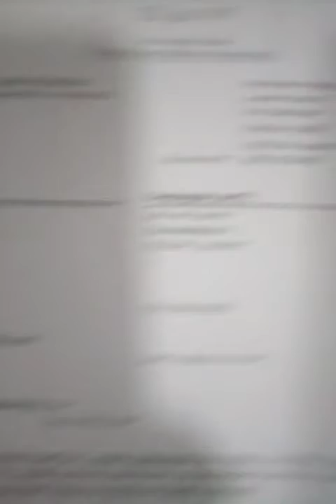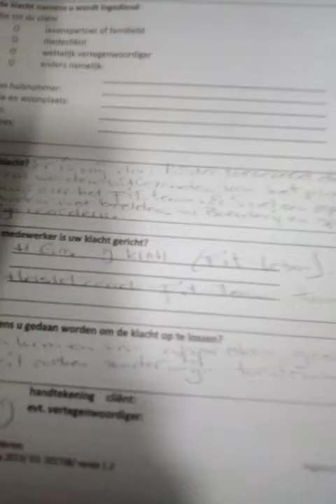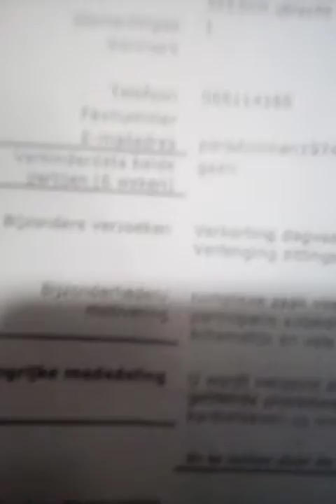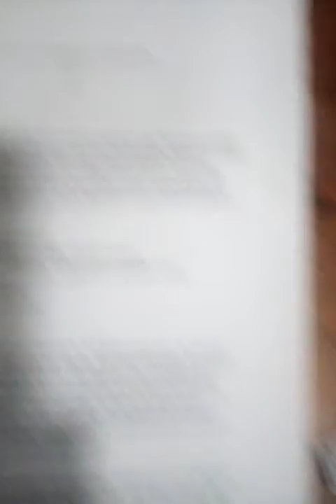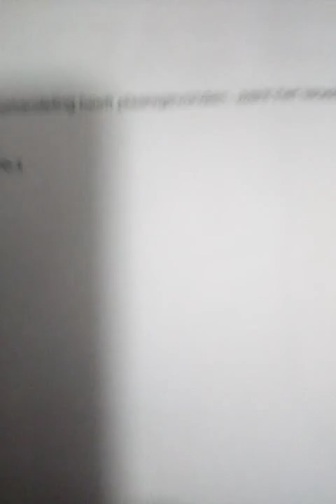Satanisten en sadisten in de zorg illuminatie cabal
Ik werd bijna vermoord zwaar mishandeld door joep johan krah fit team 4x dat hij me aanviel